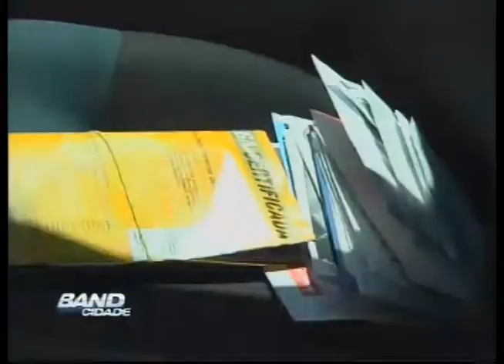Band Cidade Campinas - roubo Correios - 16 02 2013